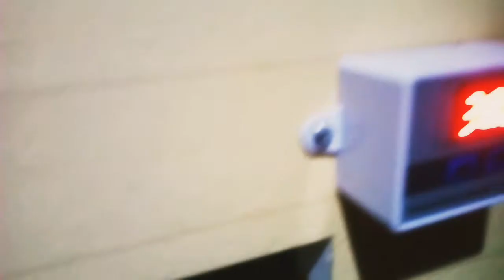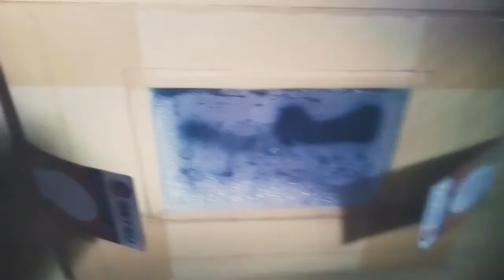Mayron Na Naman Bagong Napisang Mga Sisiw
After Typhoon Odette ngayon lang ulit nagkaroon ng bagong mga sisiw.